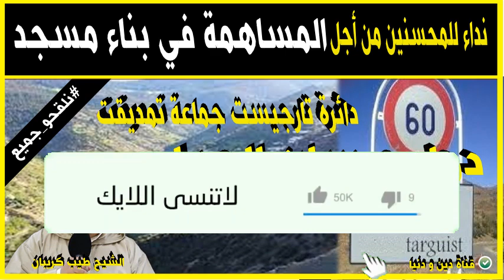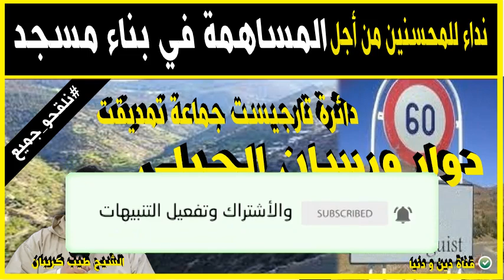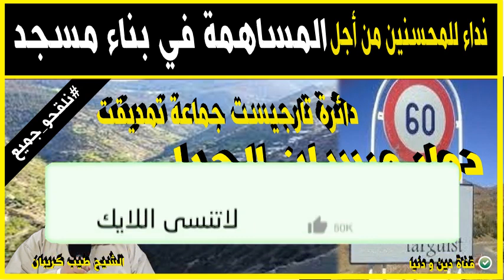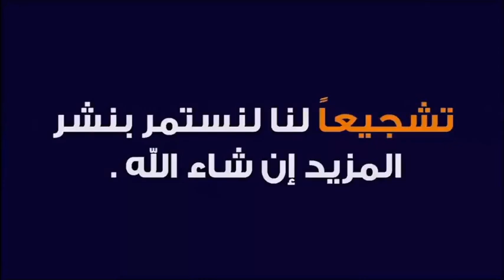نداء للمحسنين من أجل المساهمة في بناء مسجد دوار ورسان الجبلي بالحسيمة 🕌 الدكتور طيب كريبان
جديد 2021 : نداء للمحسنين من أجل المساهمة في بناء مسجد دوار ورسان الجبلي بالحسيمة 🕌 الدكتور طيب كريبان
 ▬▬▬▬▬▬ஜ۩☺۩ஜ▬▬▬▬▬
 ▬▬▬▬▬▬ஜ۩☺۩ஜ▬▬▬▬▬
⛔ أحبابي الكرام ، إذا أعجبكم الفيديو رجاءاً لا تنسوا :

 ▬▬▬▬▬▬ஜ۩☺۩ஜ▬▬▬▬▬
مواضيع سابقة

🕌 عَنْ أَبِي هُرَيْرَةَ، عَنِ النَّبِيِّ صَلَّى اللهُ عَلَيْهِ وَسَلَّمَ قَالَ:
 ▬▬▬▬▬▬ஜ۩☺۩ஜ▬▬▬▬▬
⚠️ توضيح مهم ❗

 ▬▬▬▬▬▬ஜ۩☺۩ஜ▬▬▬▬▬
# هاشتاغ الموضوع #